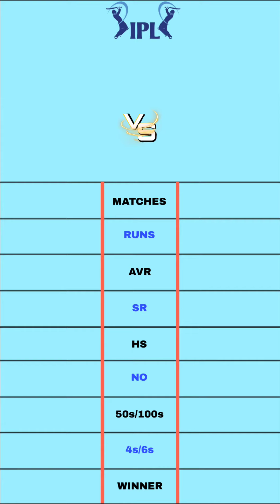Jos buttler vs Steve Smith ipl batting comparison